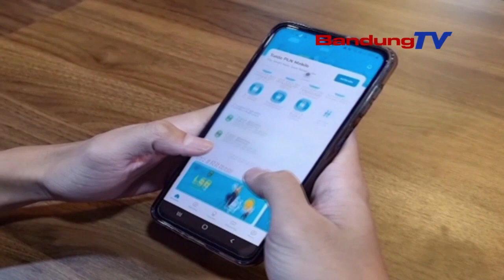PROMO TAMBAH DAYA LISTRIK PLN GEUS MANGPAAT KEUR 14 959 PELANGGAN DI JAWA BARAT